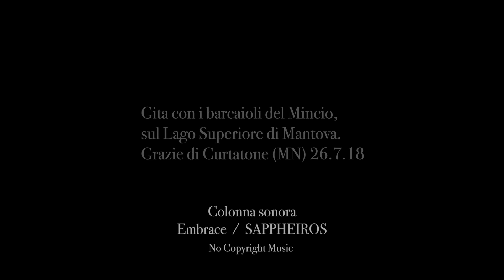Una gita in barca